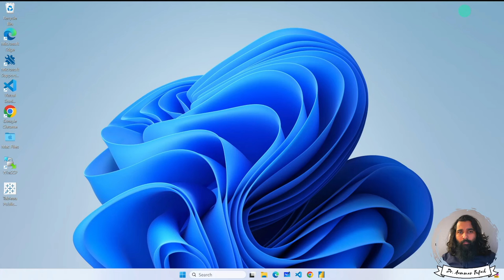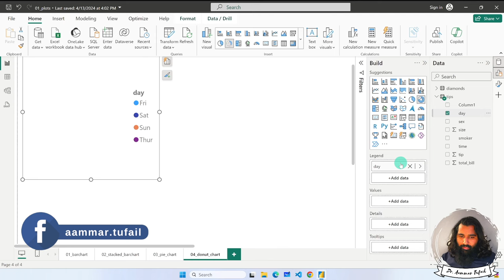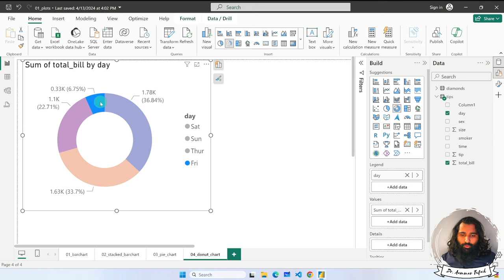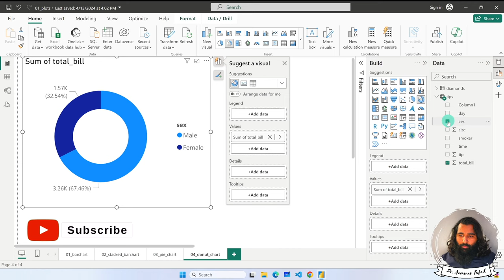2.5. Donut Chart in Power BI | Power BI tutorials for Beginners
Video Description:
In this tutorial, we will explore donut charts in Power BI which are a variation of pie charts used to visualize proportional or percentage data.

Some key topics covered include:

Adding a donut chart visual
Understanding the difference between pie and donut charts
Formatting slice sizes, colors and border styles
Adding data labels inside or outside
Encoding additional data dimensions
Combining multiple categories in one chart
Customizing design elements like legend and title
Tips for interpreting donut chart insights
We will work with a sample dataset on product categories to demonstrate effective donut charting.

By the end of this video, you will know how to leverage the donut chart type for part-to-whole analysis and make comparison visuals in Power BI.